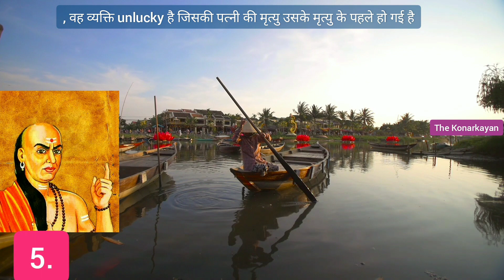जब तक यह नहीं करोगे तब तक Motivation Videos | Success Mantra | Chanakya Niti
Chanakya was one of the great philosopher , teacher all time
Motivation Videos